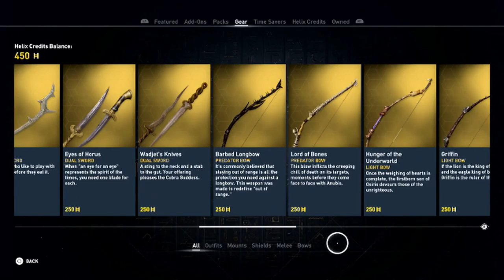Assassin's Creed Origins, PS4 PRO Gameplay Episode 11.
I would like to say thanks to the Developer, Publisher, and/or PR for allowing me the opportunity to spend time with their New game here on PlayStation.

Don't miss our latest Content; Be sure to Click the Bell Icon to Turn Notifications on and then also Click this then Add your Email to be notified when our Latest Gameplays, Giveaways, and More Go Live here on Nalyo Gaming
I you want to be part of the conversation and talk with Nalyo Gaming then Check us out Facebook & also feel free to join our Nalyo Gaming Discord
If you are a passionate PlayStation Gamer who loves to interact with other Gamers who are interested in the same things that you are then consider joining our PlayStation-centric PS_Lovers Community. Reach out on Twitter @WeArePSLovers to learn more about us and to introduce yourself.